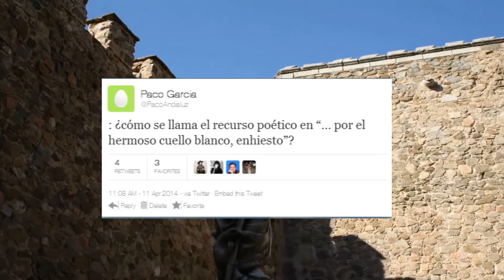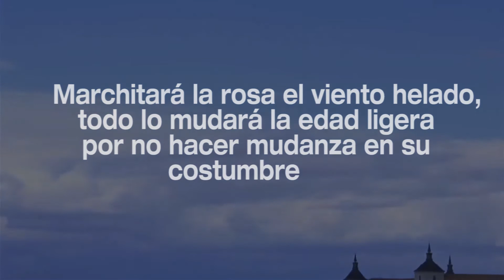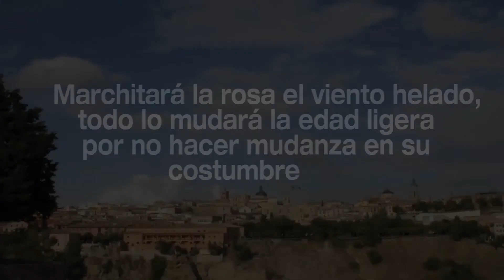Entrevista a Garcilaso de la Vega